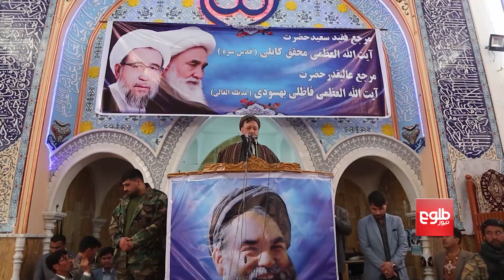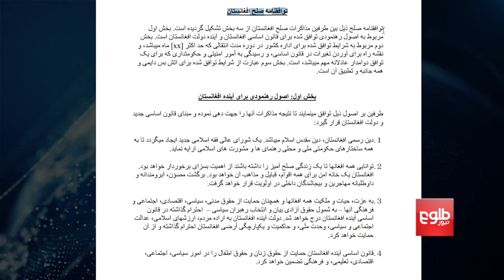Discussions Held in Doha Over Istanbul Summit Agenda